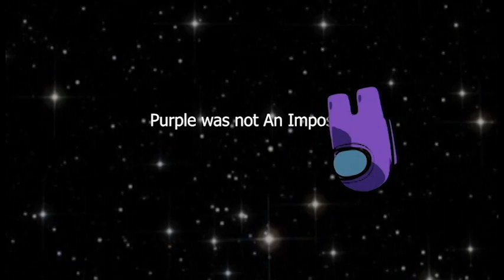If there is Hacker in Among Us - Animation